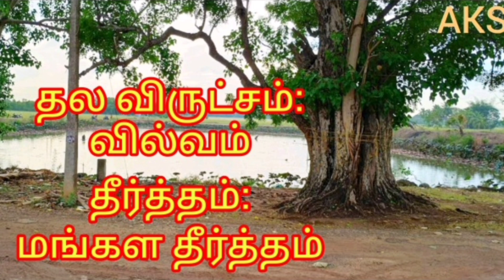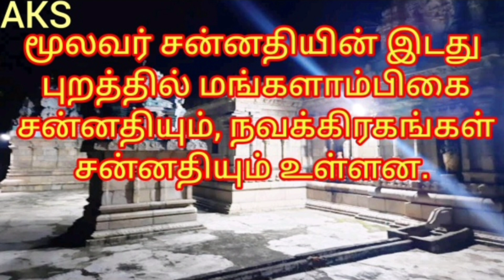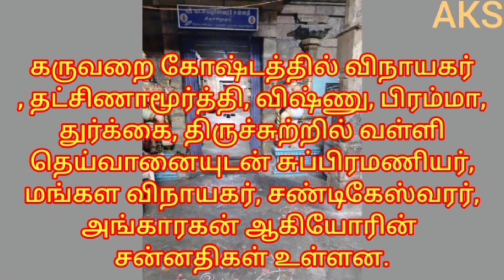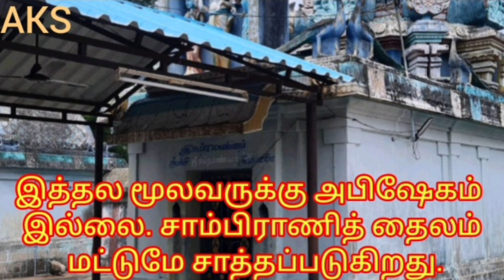செருகுடி சூஷ்மபுரீஸ்வரர் கோயில் தேவாரம் பாடல் பெற்ற 274 சிவாலயங்களில் ஒன்று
ஈசன் கோயில்கொண்ட தலங்கள் ஏராளம். அவற்றில் சில பதவி யோகம் தரும் தலங்களாகவும் திகழ்கின்றன. அந்த வகையில் கும்பகோணத்திலிருந்து பூந்தோட்டம் வழியாகத் திருவாரூர் செல்லும் பேருந்து மார்க்கத்தில், கடகம்பாடி அருகே அமைந்துள்ளது சிறுகுடி என்னும் கிராமம். காவிரியின் தென்கரைத் தலங்களில் 63-வது தலம் இது. ஈசன் அருள்பாலிக்கும் தலம் என்பதால் திருச்சிறுகுடி என்று பக்தர்களால் அழைக்கப்படுகிறது. திருஞானசம்பந்தர் தன் பிஞ்சுப் பாதங்களால் நடந்துவந்து ஈசனை வழிபட்ட தலம் இது. இங்கே ஈசனுக்கு சூட்சுமபுரீஸ்வரர் என்பது திருநாமம். அம்பிகைக்கு மங்களாம்பிகை என்பது திருநாமம்.
இங்கே சித்தர்கள் தேனியாக வந்து சுவாமியை வழிபடுவார்கள் என்கிறது ஐதிகம். மேலும் நவகிரகங்களில் அங்காரகனுக்கும் சனைச்சரனுக்கும் இங்கே தனிச் சந்நிதிகள் இருக்கின்றன.நன்றி
 உங்கள்
அ.குமார் சங்கர்
ஓம்நமோசிவாயம்